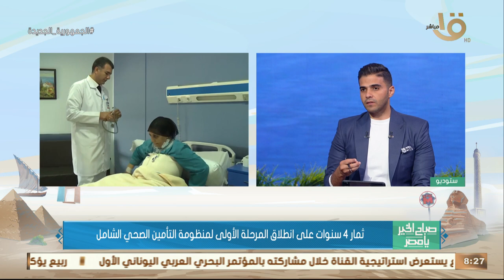ثمار 4 سنوت على انطلاق المرحلة الأولى لمنظومة التأمين الصحي الشامل .. مع د.حسام عبد الغفار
صباح الخير يا مصر | ثمار 4 سنوت على انطلاق المرحلة الأولى لمنظومة التأمين الصحي الشامل .. مع د.حسام عبد الغفار المتحدث باسم وزارة الصحة